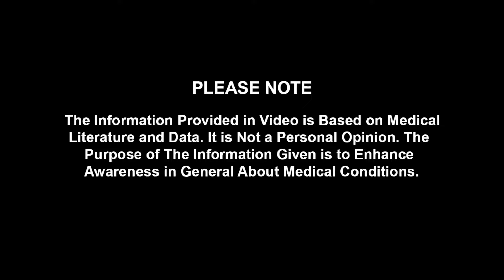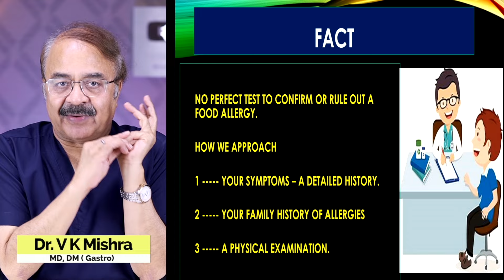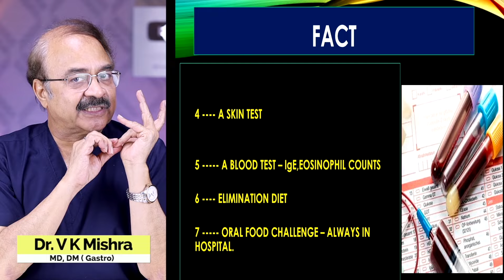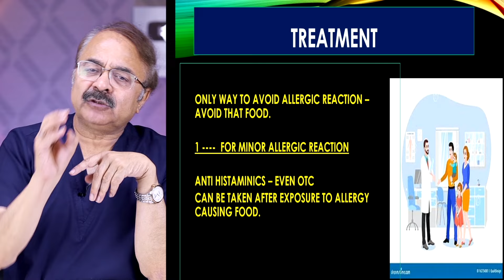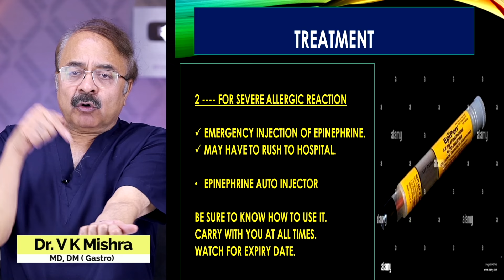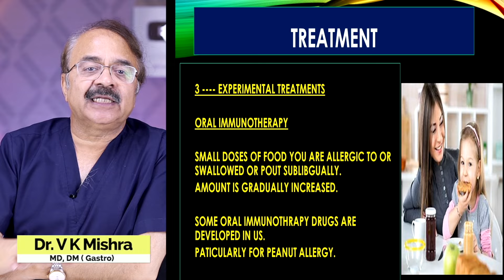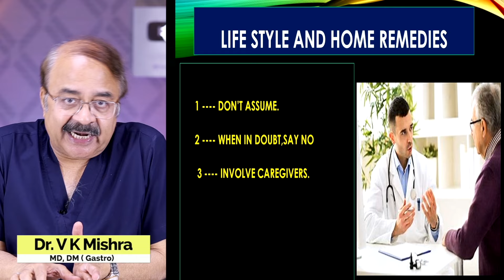Food Allergy क्या है इलाज || FOOD ALLERGY DIAGNOSIS AND TREATMENT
Food Allergy क्या है इलाज || FOOD ALLERGY DIAGNOSIS AND TREATMENT || By Dr V K Mishra || The Gastro Liver Hospital Kanpur || Call :- , 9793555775, 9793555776

• Colonoscopy
• ERCP
• Endoscopic ultrasound.
• Capsule endoscopy.
• Hydrogen breath test.